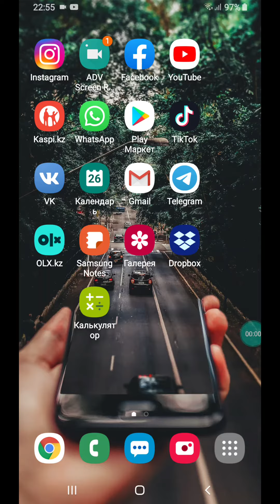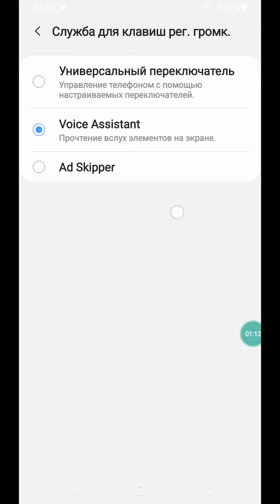Samsung дауыс шығаратын, азайтатын бірге 3 секунд басып тұрсаңыз ..